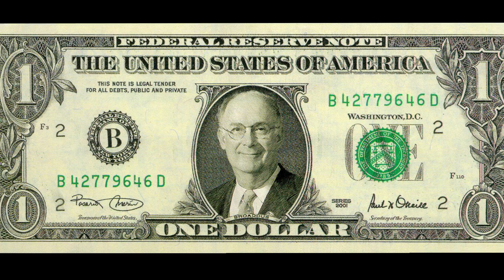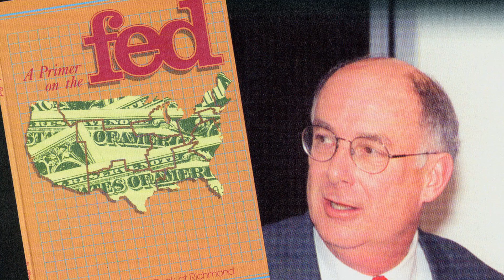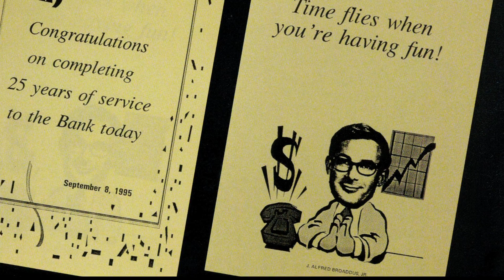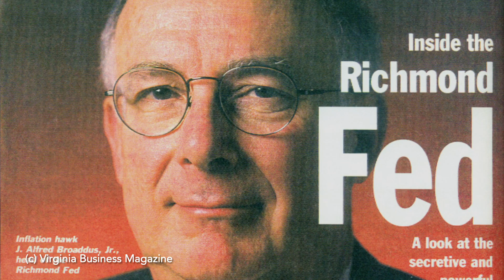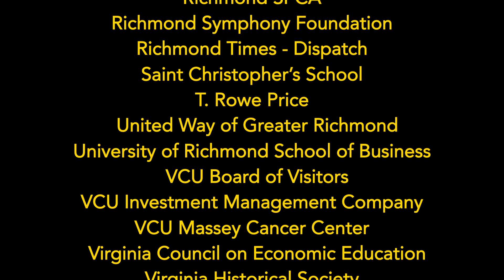Service, not Stardom - Honoring Al Broaddus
Al Broaddus retired from the Federal Reserve Bank of Richmond in 2004, where he had served as president from 1993. Before his term, he held a variety of positions in his 34 years with the Bank, including director of research.
 Al got his B.A. in political science from Washington and Lee University in 1961, and M.A. and Ph.D. degrees in economics from Indiana University in 1970 and 1972. He earned a graduate degree from the Center for Advanced European Studies at the University of Strasbourg in 1962 while on a Fulbright Fellowship. He served in the U.S. Army from 1962 to 1964.
 Al is currently a director of Faison Enterprises, Inc. and Markel Corporation, and a member of the boards of the McMahon-Parater Foundation, the Richmond S.P.C.A., the Richmond Symphony Foundation, Venture Richmond, and the Virginia Council on Economic Education.
 Al is a former director of Albemarle Corporation, Owens and Minor, Inc., and T. Rowe Price Group,
a former chairman of the boards of St. Christopher’s School and the United Way of Greater Richmond, and a former member of the boards of the American Civil War Center, the Powell Foundation for Economic Literacy, the Richmond Memorial Health Foundation, the Virginia Historical Society, the Massey Cancer Center at the VCU Medical Center, and the board of visitors of Virginia Commonwealth University.